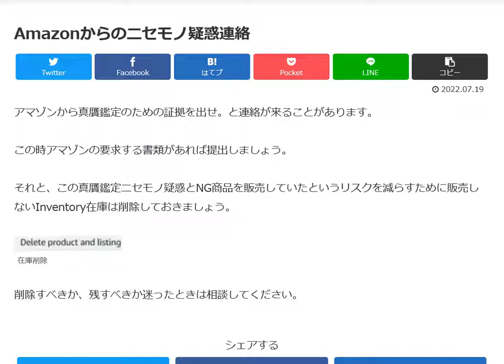Amazonからのニセモノ疑惑連絡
アマゾンから真贋鑑定のための証拠を出せ。と連絡が来ることがあります。
この時アマゾンの要求する書類があれば提出しましょう。
それと、この真贋鑑定ニセモノ疑惑とNG商品を販売していたというリスクを減らすために販売しないInventory在庫は削除しておきましょう。

13歳以下の方がご視聴される際は保護者の方とご一緒にご覧ください。

1日10分で月10万円を稼ぐ! Amazon輸出ビジネスがわかる本(2013/11/22)